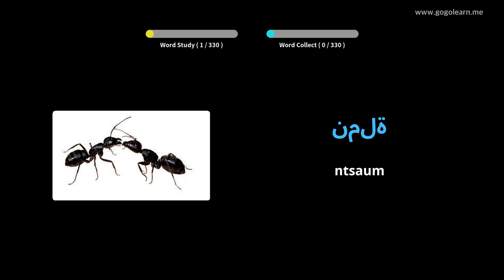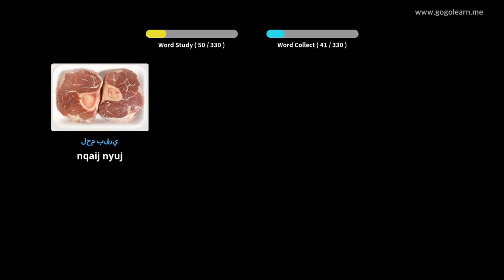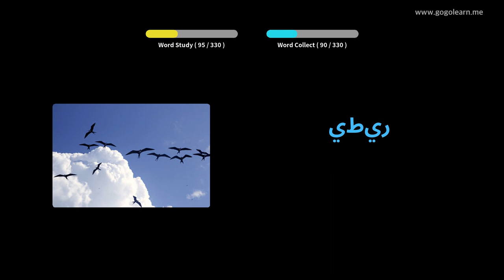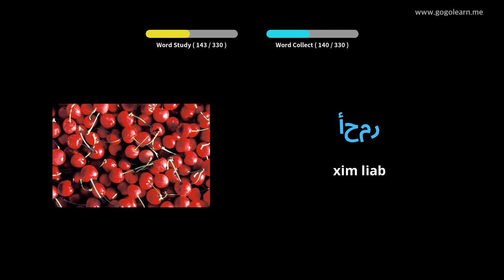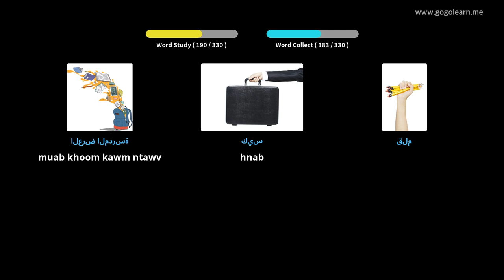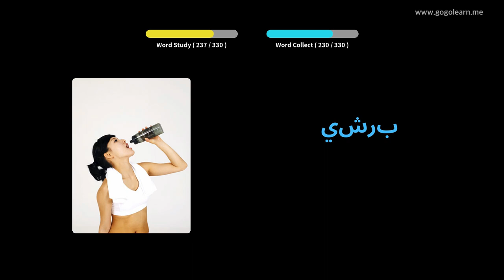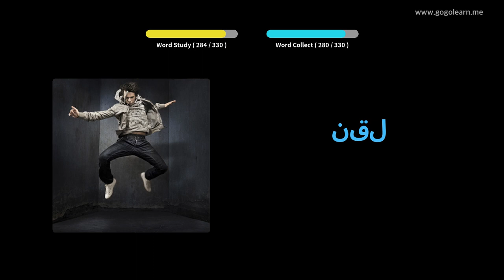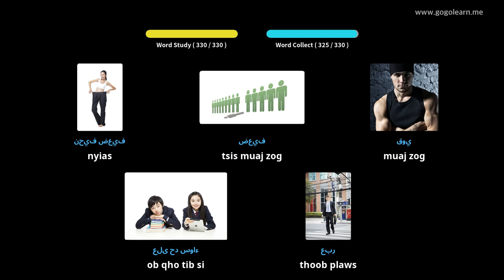Араб хэлний толь бичиг Жолоо барьж байхдаа сонсох | Golearn